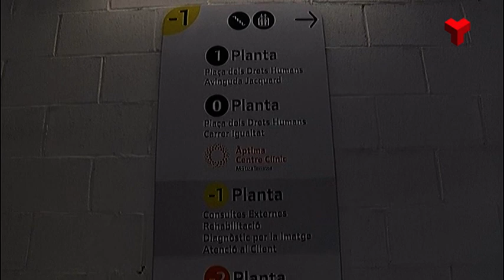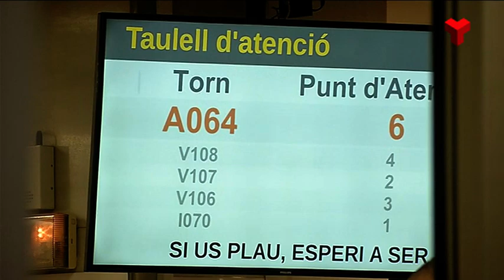Canvis en l'atenció primària als CAP de la ciutat